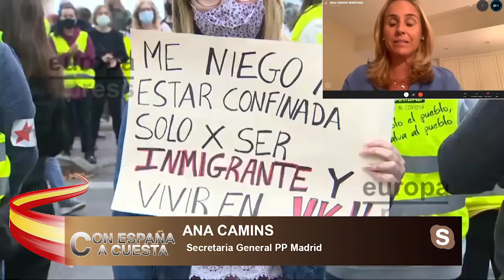ANA CAMINS: Sánchez e Iglesias quieren que Madrid salte por los aires